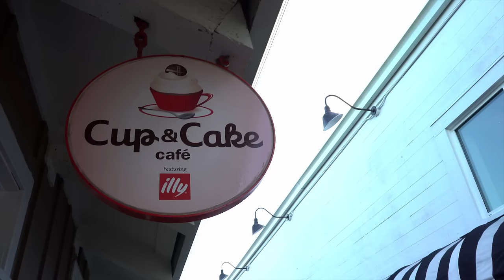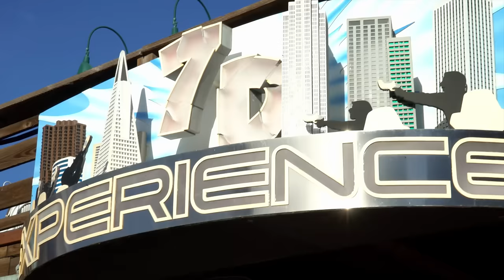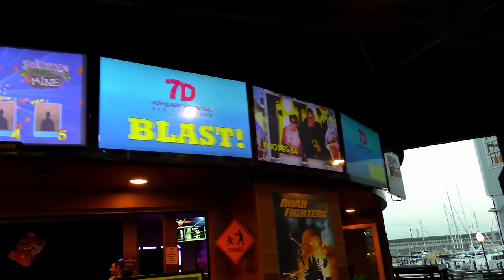The Return of The Sea Lions! Pier 39 San Francisco Adventure!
So much fun to be had with the OobaKids in this episode! Come and join them as they celebrate the 26th Anniversary of the Sea Lions!

What would you like to see the OobaKids do next? Leave suggestions in the comments below!